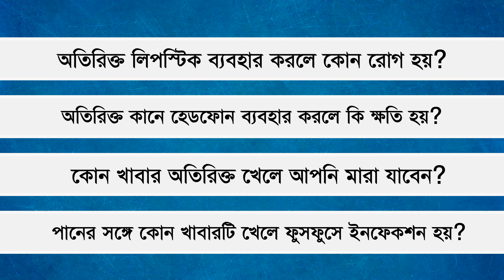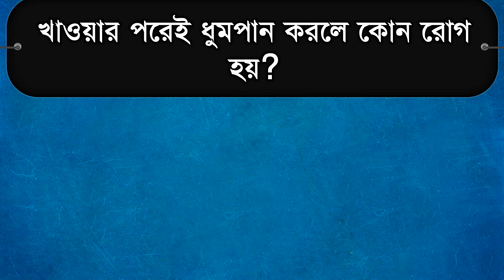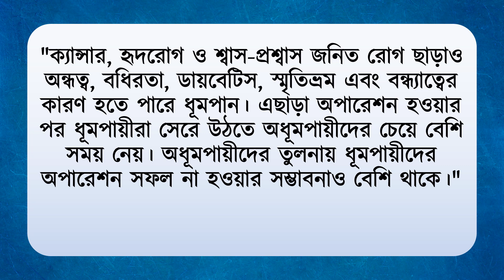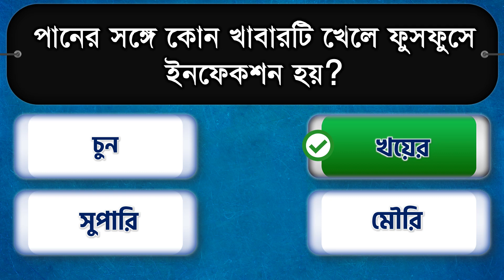অতিরিক্ত লিপস্টিক ব্যবহার করলে কোন রোগ হয়?Bangla quiz - Bengali Gk